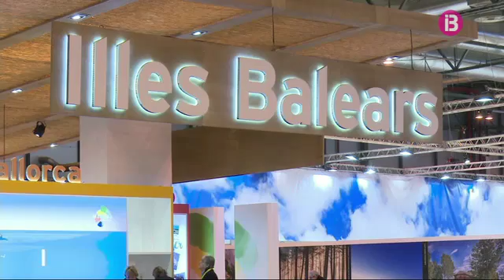A FITUR es parla del lloguer vacacional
A Fitur s'ha parlat també de la llei de lloguer vacacional. El conseller de turisme ha reclamat al Govern Central que no envaeixi competències autonòmiques en la seva intenció de fer una normativa sobre aquesta matèria.